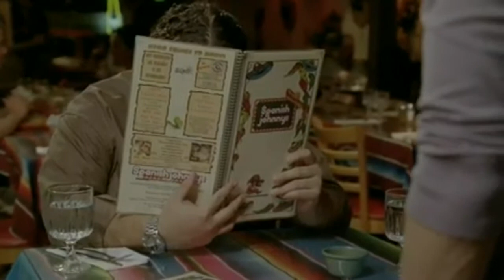Awakened (Lost - Libby and Hurley)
This video is a tribute to the Libby/Hurley pairing from LOST, my number one 'ship in anything ever! It's from Libby's point of view, so there's a teeny bit more footage of her, but don't worry; Hurley gets plenty of attention.

This is the first fanvid I've ever finished, but I think it turned out well for something done in WMM.

This is a RE-UPLOAD of the same video, but in HD this time!

Further information can be found in the credits.